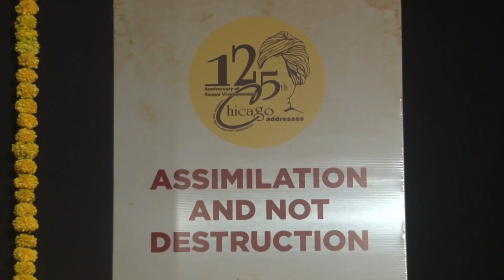Question - Answer Session at Mumbai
Q-A Session during the Program Organized  by Ramakrishna Math, Mumbai during 125th anniversary of Swami Vivekananda's Chicago Addresses on 23rd November 2019
Replies by
                 Padma shri  Nivedita Bhide
                 Swami Nikhileswarananda
                 Swami Shuddhidananda